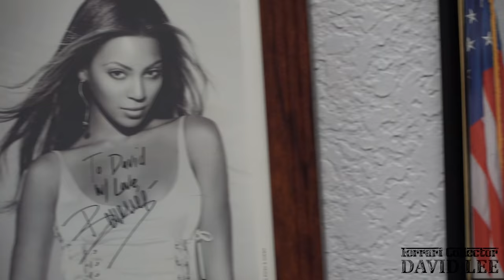8 Questions with David Lee | Q&A #3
Q+A #3! I answer your latest questions from Instagram

Adding the countach to my collection ? Business mentorship? F1 racing? I answer all nyour instagram questions in this latest Q&A !

Video Credits:
Directed, Shot, and Edited by Pranav Bhojwani

➡️ Learn more about me on Instagram and Facebook, linked below!

⬇️ About David SK Lee:
David Lee is the Chairman and CEO of Hing Wa Lee Group which consists of Hing Wa Lee Jewelers since 1965, HWL Development & Real Estate Holdings, HWL Entrepreneurial Investment, Collectible Exotic Motors, Brilliant Realty & Management Co.